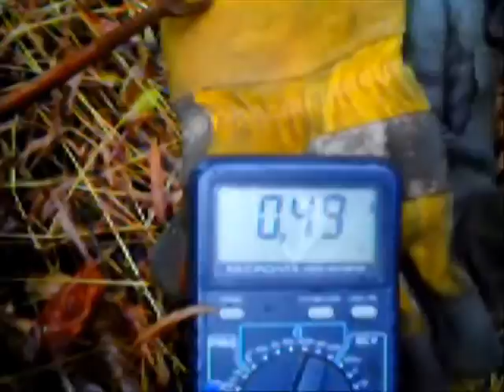VTS_01_1.VOB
home hydroa